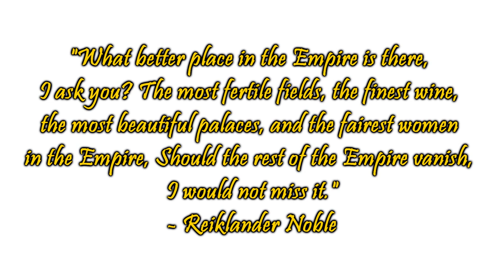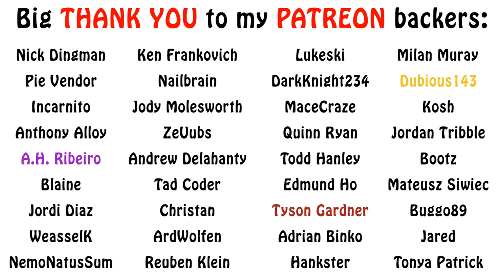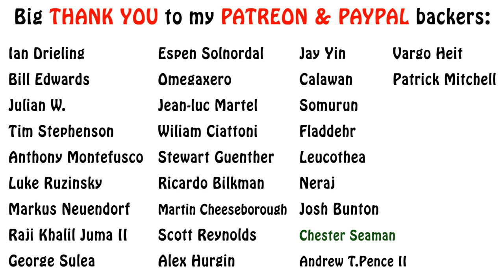Warhammer Fantasy Lore - Reikland, Empire Provinces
In this Empire Provinces video, we are going to cover the capital and arguably most famous region, known as Reikland. Enjoy!!!